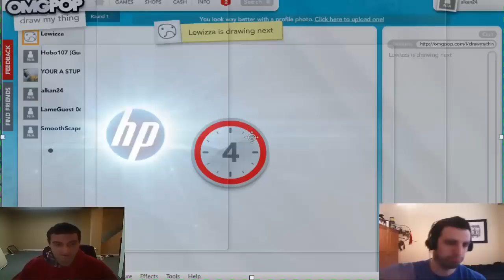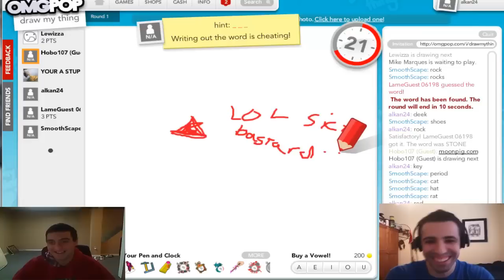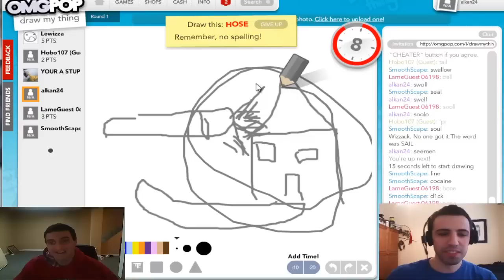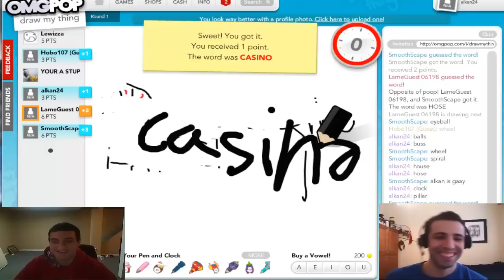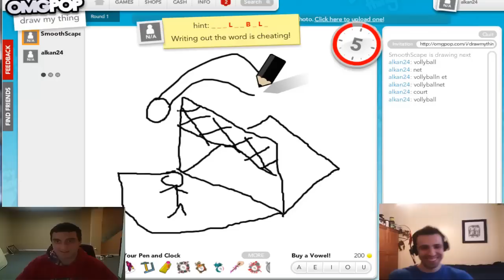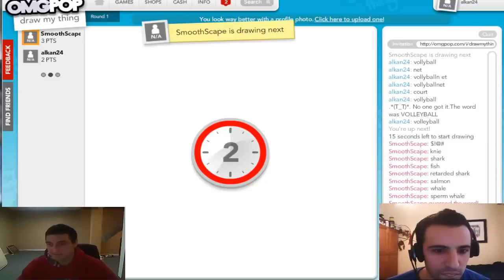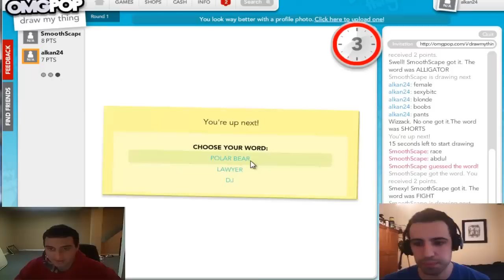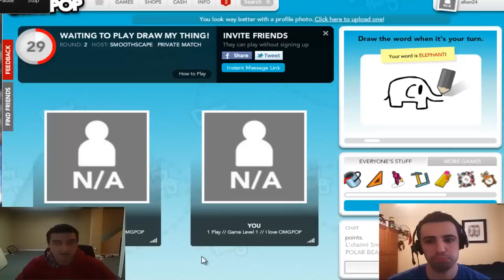Alkan Vs Smooth! Draw Biggest Dick! - Draw My Thing!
Be awesome if we can get smooth some Big Dick Subs! His channel is below!

Like if you enjoy an wish to see more with me and Smooth! Cya guys next video :)

Be sure to follow my ass on da Tweeets!